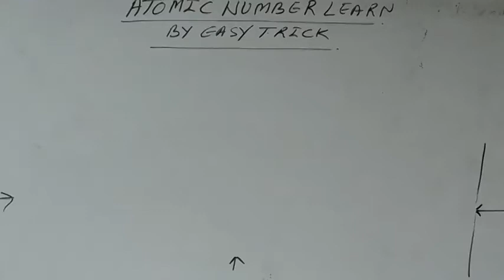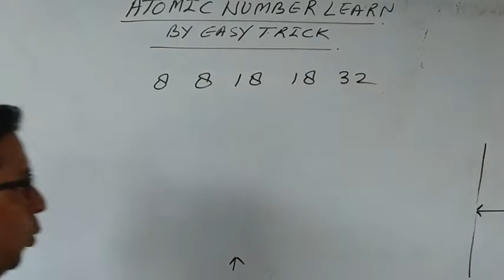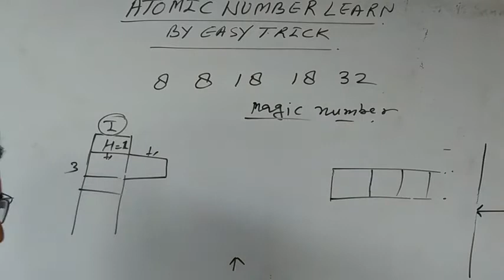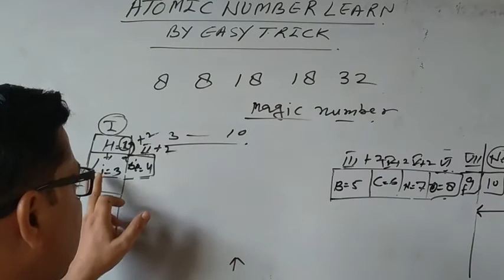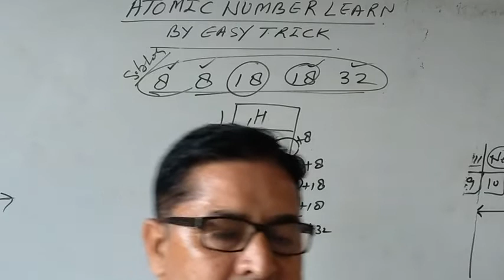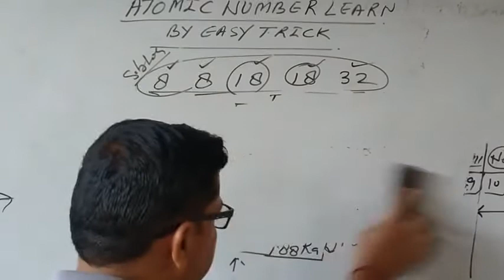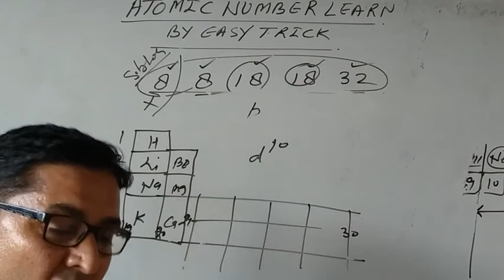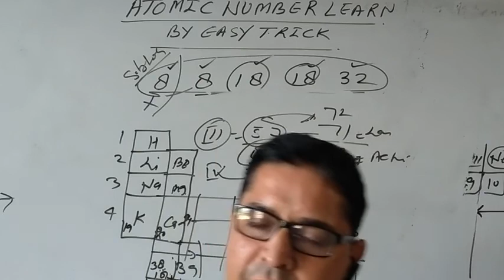Atomic number learn by easy trick(new.p)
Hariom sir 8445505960